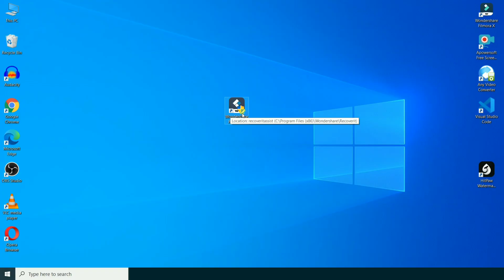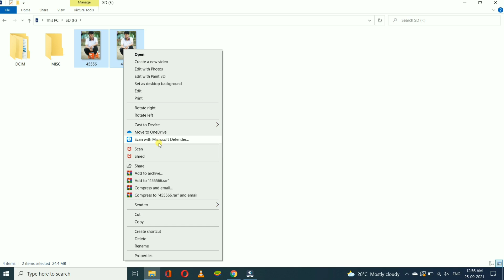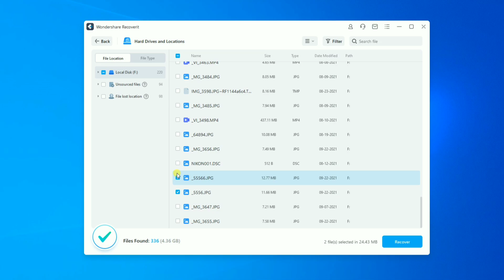🔥How I recover my Deleted Photos & Videos in one Click | Recover permanently deleted photo/video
*Some of my best Earning videos*

My 3D wallpaper
3D Brick wallpaper
My Ring light
Background light
Studio foam